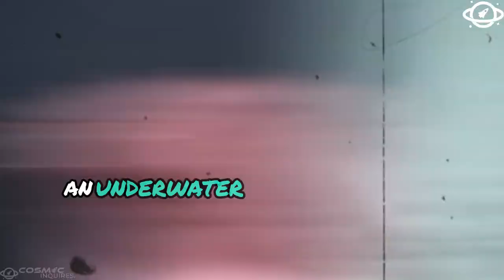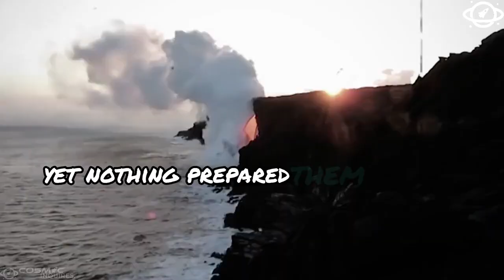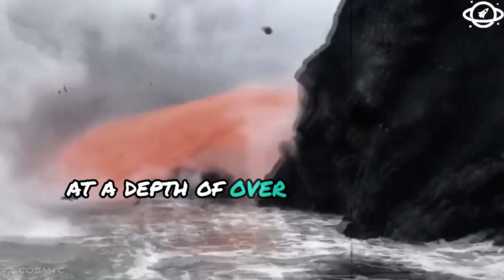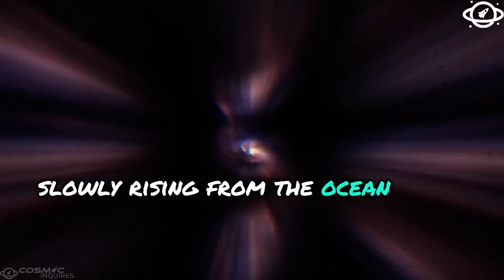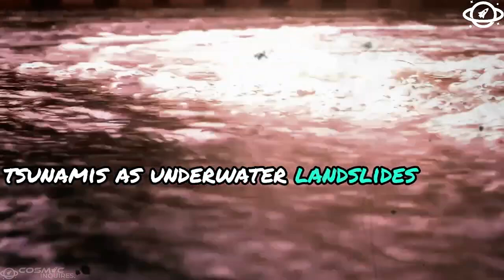A Huge Underwater Volcano Has ERUPTED Near the Deepest Place on Earth!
Discover the incredible power of nature as we explore the recent eruption of a massive underwater volcano near the Mariana Trench, the deepest place on Earth. How does this event impact our planet, and what secrets of the deep sea might it reveal? Find out in this thrilling deep-dive episode!